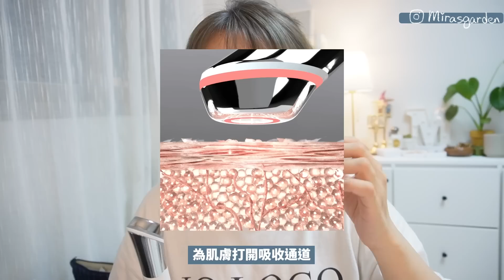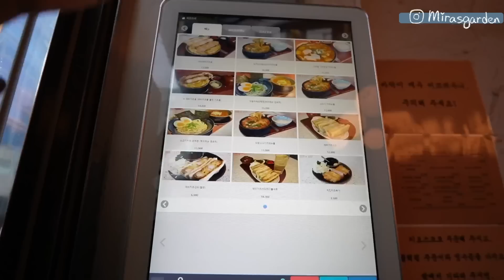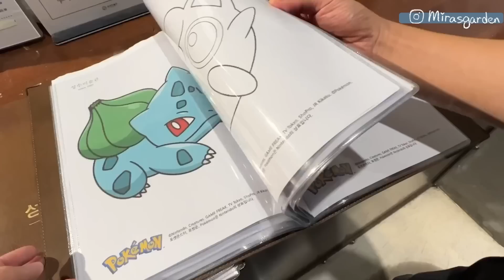Vlog 同居一個月後感到失望?! 第一次同居挑戰OO ? 最近最紅的韓國約會地點? FEAT Medicube 🐝 Mira 咪拉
沒想到同居一個月後男友就說有點失望. !
因為太久沒有去約會！！
所以馬上來去韓國最近最紅的聖水來約會啦～～～

我和medicube準備了三大福利給大家～～
由即日至8月9號，於medicube香港官網購買AGE-R ATS美容儀時
優惠只限7天，千萬不要錯過優惠期🔥

2）GIVEAWAY參加方法🎁
👍🏻讚好呢條影片
📝留言話我知太家覺得AGE-R ATS那個功效最吸引？原因是～❓
🎉Medicube在8月19號會隨機抽出3位幸運兒送出AGE-R ATS毛孔緊緻美容儀😚
📌得獎幸運兒會在8月19號影片留言置頂和在medicube hk官方IG(@medicube_hk_official)同時公佈，大家到時記得留意啦!!!

3）美容儀套裝優惠💖